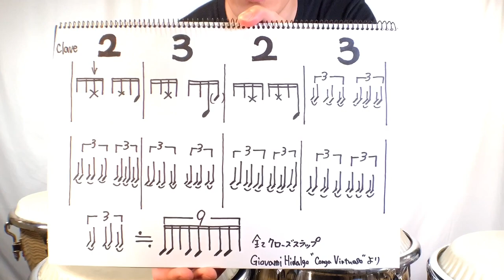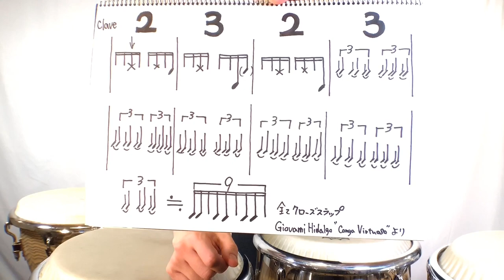フレーズ分析#1 世界一のコンガ奏者ジョバンニ・イダルゴの十八番フレーズに学ぶ！Giovanni Hidalgo Phrases Transcription and Analysis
🪘その他 コンガに関する動画